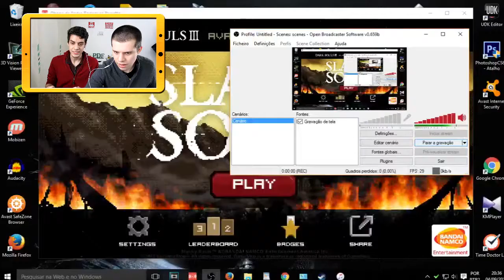FELIZ DIA DOS IRMÃOS! (feat. Hugo) | Slashy Souls | Gameplay (Android/iOS)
Os dois irmãos Barretto se unem para jogar um jogo ruim (ou bom?) para o seu entretenimento! Confiram o Pedro e o irmão dele se estressando com Slashy Souls!